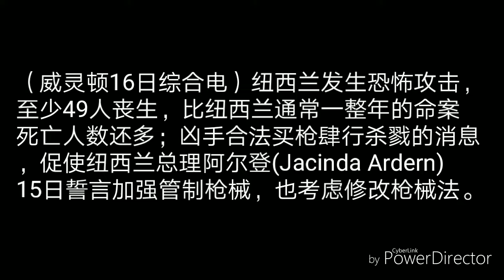[纽西兰大件新闻][纽西兰全年命案死亡数不到49人!?）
纽西兰，一个和平的国家都会发生这样的事情,真是令人不敢相信! 我可以说的是一切都怪在于宗主歧视的人类!